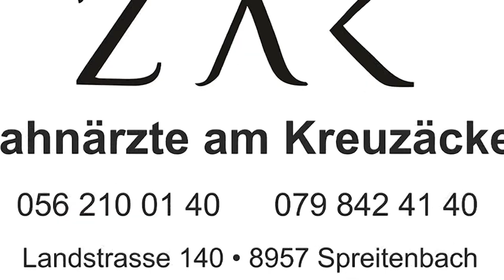''Fol Shqip'' Show - Adnan Imeri & Skender Destani 03.06.2023